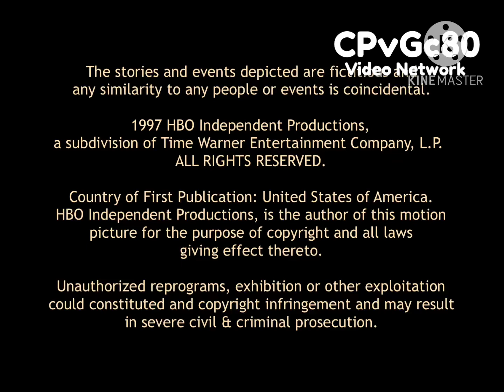HBO Independent Productions/Sony Pictures Television (1997)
HBO's HIP and Sony Pictures Television logos.